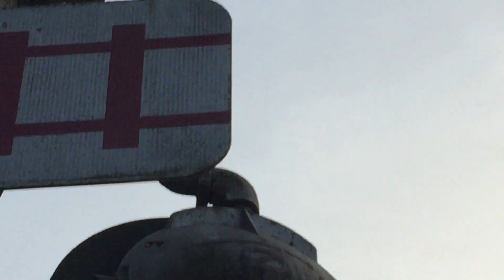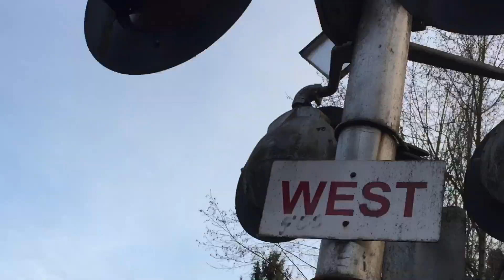Piper Avenue Railway Crossing Tour, Burnaby, BC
This crossing is located on the CN New Westminster Subdivision.

Railway Crossing Signal Info:
The first signal: The Base is Safetran, the Gate Mechanism is Safetran with RECO LED gate lights, the lights are 2 pairs of Safetran 12x20” Incandescent lights and the bell is a Low-Pitched Siemens Electronic Bell.

The second signal: The Base is Safetran, the Gate Mechanism is Safetran with RECO LED gate lights and the lights are 2 pairs of Safetran 12x20” Incandescent lights.

This crossing originally had a WCH Mechanical Bell on the first signal and it was replaced between 2016 and 2019. Also, this crossing was originally owned by BNSF Railway.